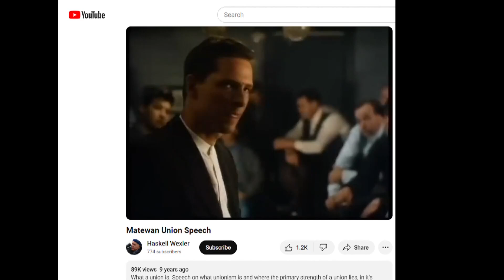Two movie pals and collaborators talk about their nearly 40-year friendship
When Chris Cooper and John Sayles get together, “it’s pretty regular stuff," despite having quite extraordinary careers.